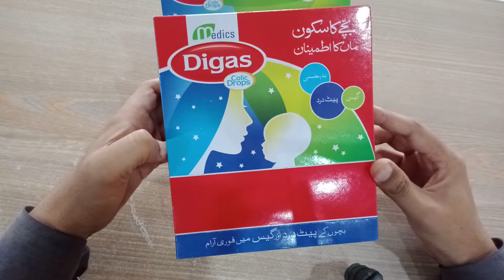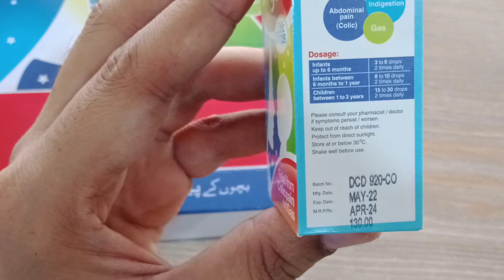digas colic drops uses in urdu || digas drops for babies || digas antacid suspension || draliusman